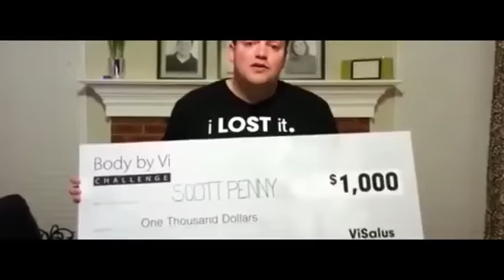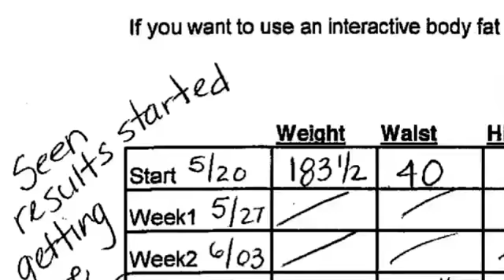Visalus and our Mission to Crush Obesity and help children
Visalus and our Mission to Crush Obesity and help children in need who can't make decisions for themselves.